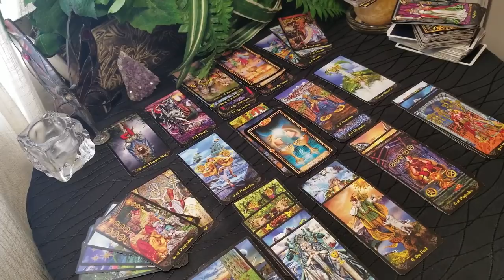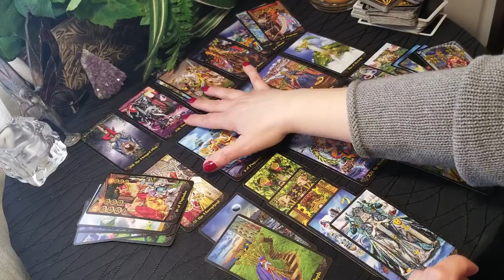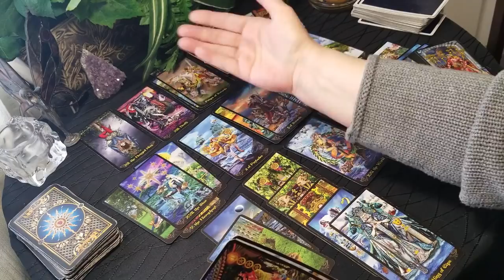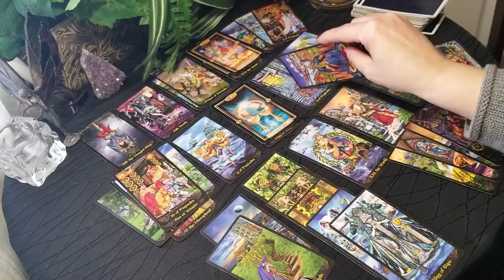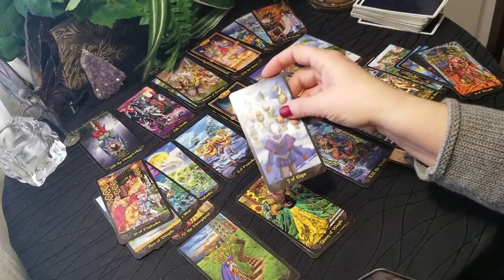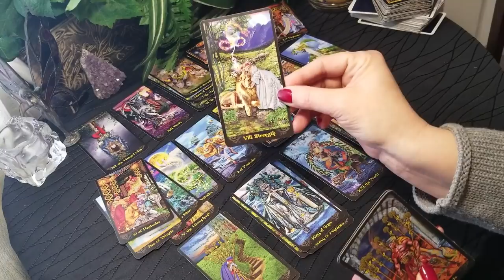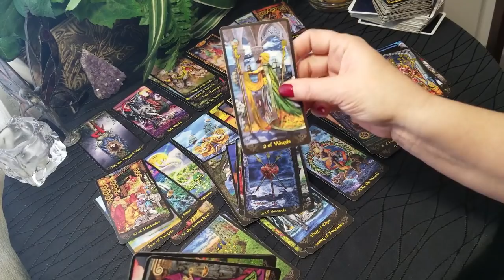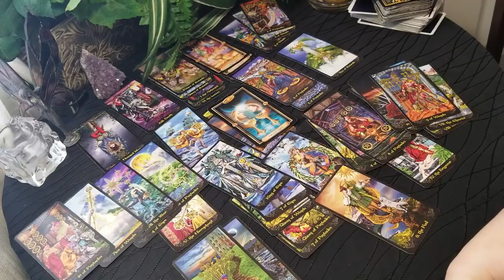TAURUS - CHANGING IT UP... BIG TIME!